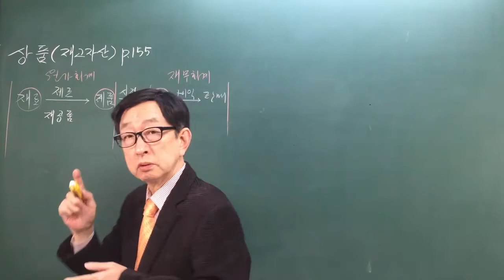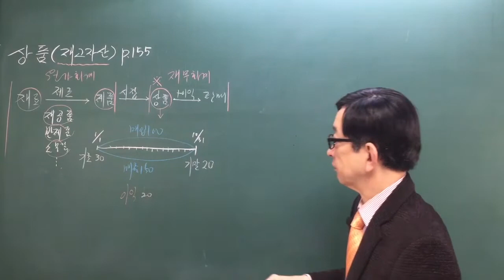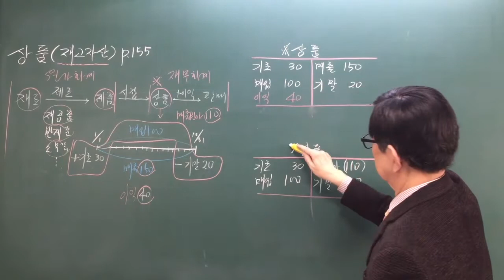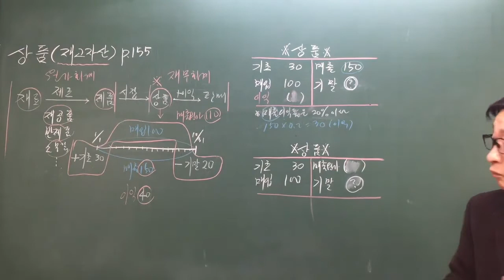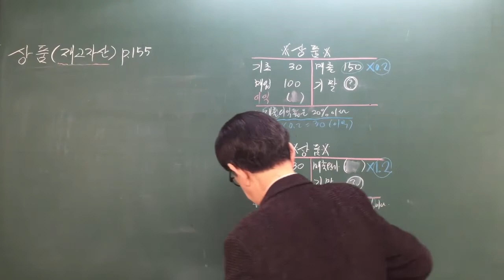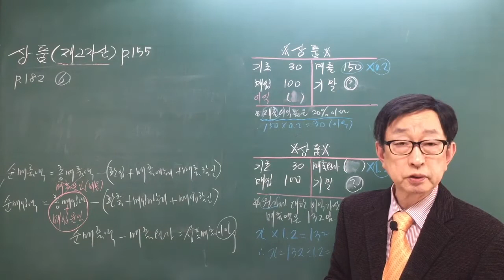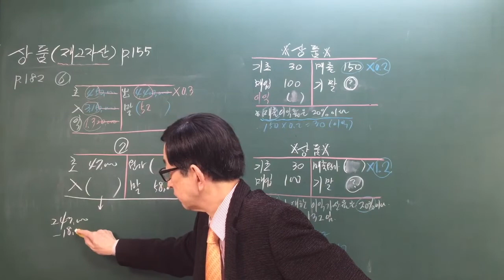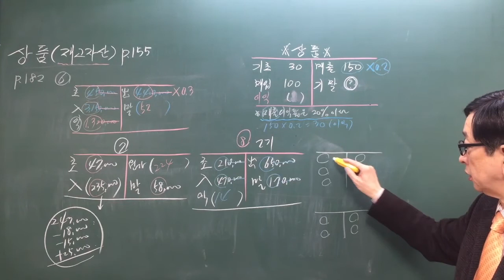[주전무] 2021년 주택관리사 회계원리 기본이론과정 15강